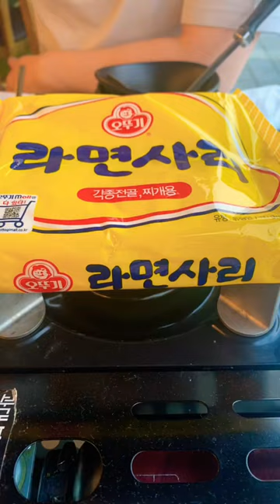김포 장기동 떠오르는 핫플!! 해산물포차 회고집!!